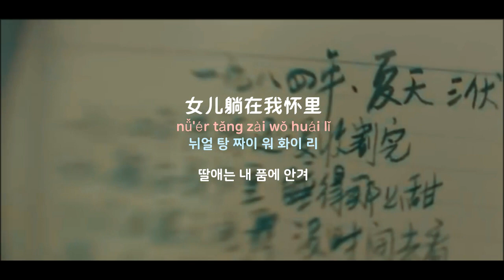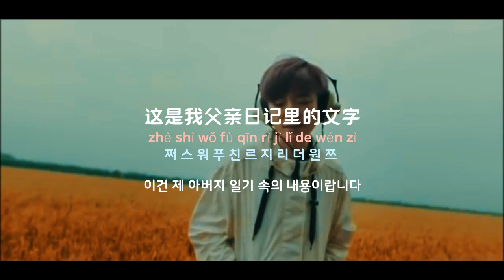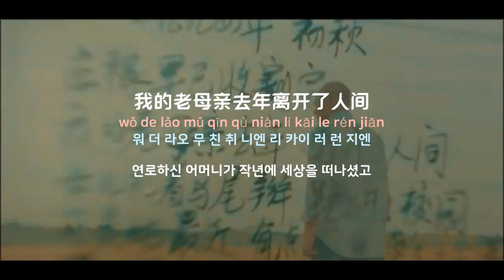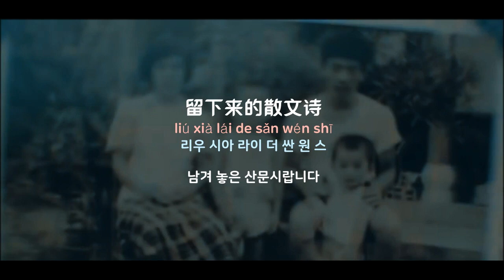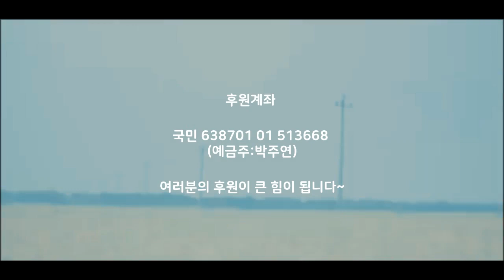[중국노래]한글가사/해석/자막/병음 허비(许飞)의 부친사적산문시(父亲写的散文诗)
발표 : 2016년 작곡 : 허비(许飞) 작사 : 동옥방(董玉方)